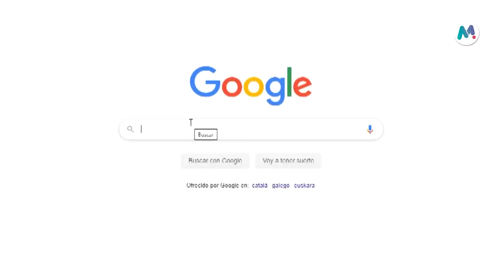15 09 2020 Molins de Rei Televisió ja emet en directe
Ja s’han començat a emetre alguns esdeveniment en directe des de Tv Molins des del canal de la televisió per la plataforma Youtube